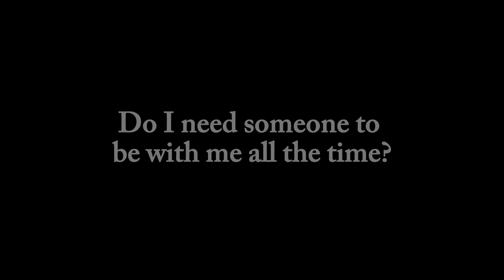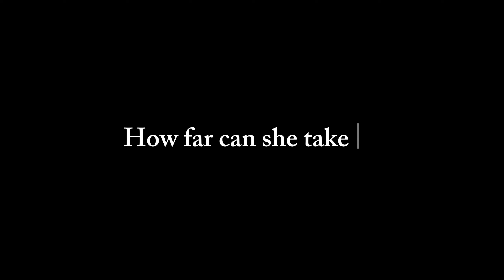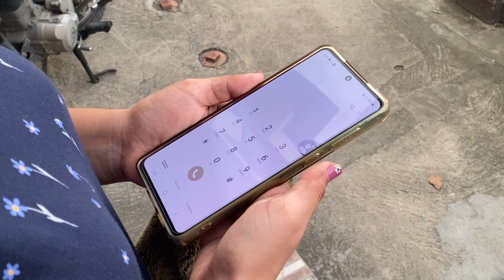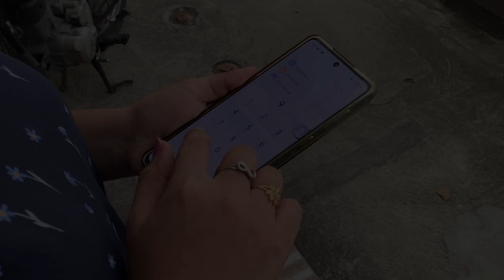ALL THOSE DEAD SINGER TRAILER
THIS IS ASEAN LITERATURE PROJECT
ALL CAT ARE ME AND MY CLASSMATES